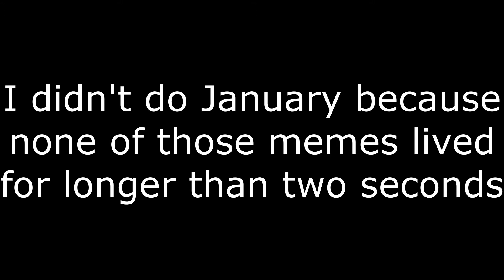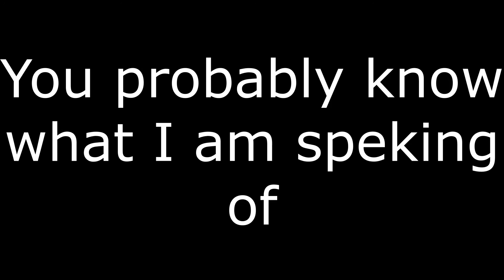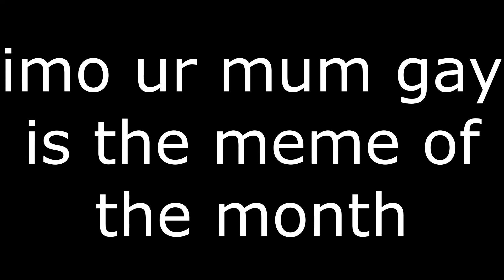I BET YOU CAN'T COUNTER FEBRUARY 2018'S BEST MEME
Me: ur mom gay
An intellectual: no u
Me: GASP

Btw literally zero of the content in this video is mine